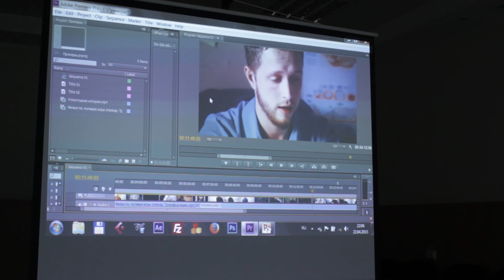Эпизод разбора из ковбоев.